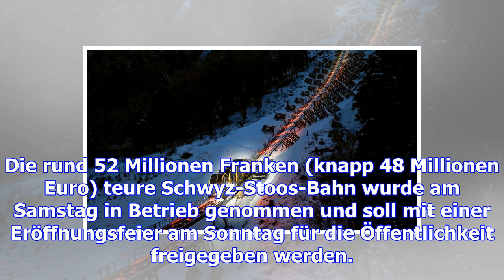Schwyz-stoos-seilbahn: steiles ding!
Die Schweiz ist nicht arm an Seilbahnen - und jetzt trotzdem um eine spektakuläre reicher: In Schlat...